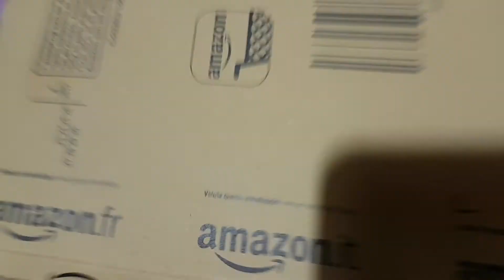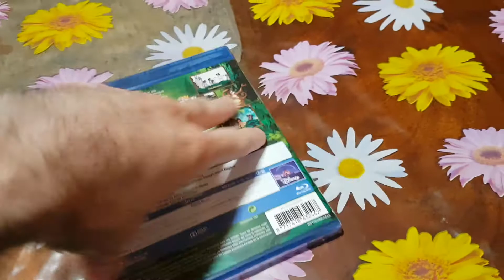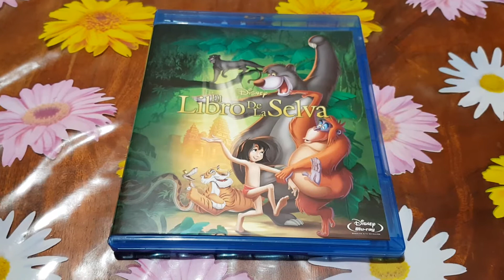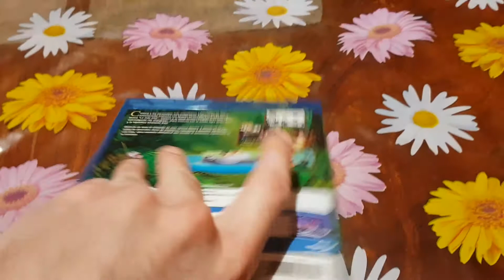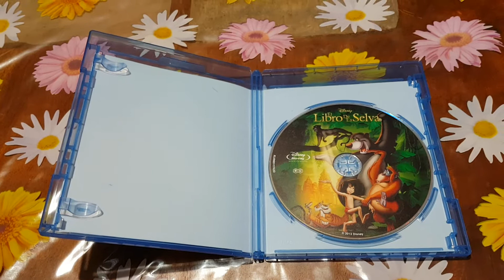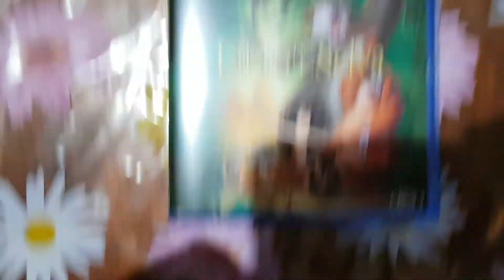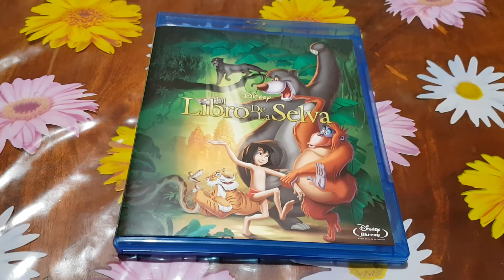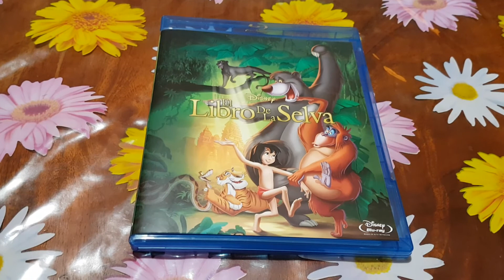El Libro De La Selva The Jungle Book 1967 Blu-ray Nuevo Y Precintado De Fábrica Unboxing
Walt Disney El Libro De La Selva The Jungle Book 1967 Blu-ray Nuevo Y Precintado De Fábrica Unboxing.